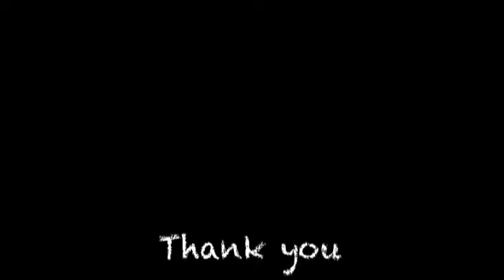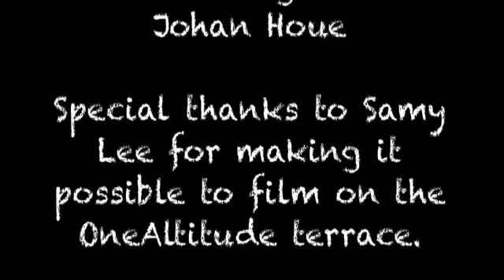"Stereotypes" - The Speckies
An original song written, composed and recorded by The Speckies.

Yes B*tches,
It is time for change,
We need to change our way of being
And our perception.
It is time for stereotypes to die.

I'm a fat smelly kid walking down the street,
My pits are sunk up with my sweat i'm walking down the street.
Your momma's looking good when i'm walking down the street,
Her boobies look spectacular, i'm walking down the street.

People say that I am fat, people bully me,
I'm a guy who need affection, someone to love me.
I look like a small teddy bear I look so f*cking cool.
If you come into my neighbourhood, keep all of your women away.

I'm a skinny little gaylord walking down the street,
I'm wearing some pink underwear i'm walking down the street.
Your boyfriend's looking when i'm walking down the street.
His biceps look spectacular when i'm walking down the street.

People say that I am gay, People bully me.
I'm a boy who needs a man, a guy that's just for me.
Blue waffles ain't for me, just because i'm gay.
If you come into your neighboourhood, keep all of your men away!

We would like to thank Charles Stauffer for giving so much time and patience to this project.
We would also like to thank all the other people that participated in this project. Thank you all!